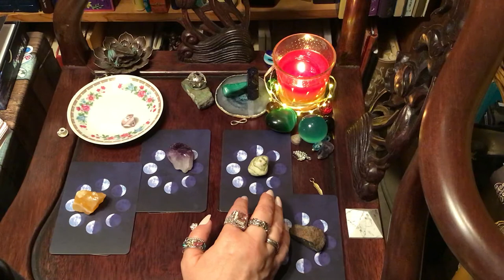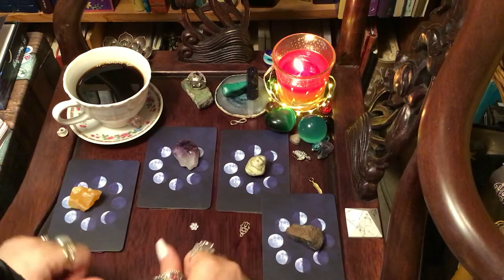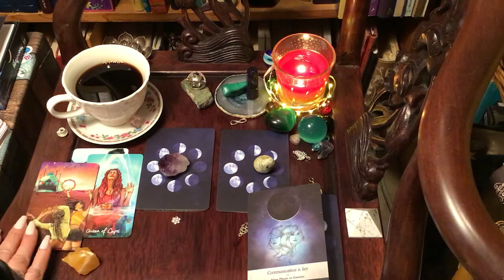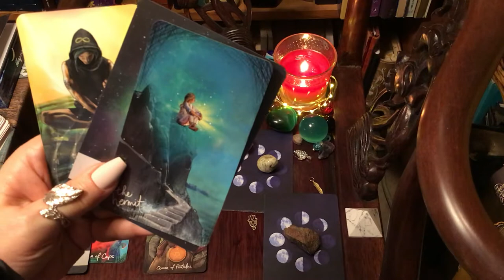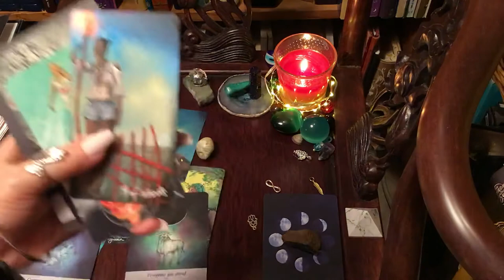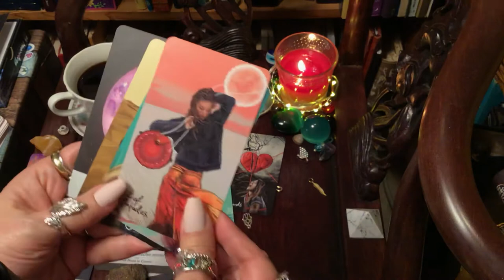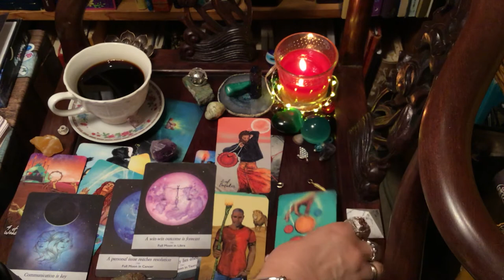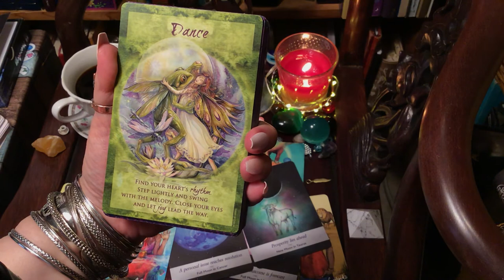Let's Have Fun! Join me for your Tarot Reading, feat Unintentional ASMR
Pile 1  3:45
Pile 2  6:30
Pile 3  9:50
Pile 4  12:55
THEME (CARDS ALL TOGETHER abridged) 15:05
Cards used The Light Seekers Tarot, Moonology Oracle and Magical Times empowerment Cards

Free stuff,
Join me for Lunch Bunch Tarot on my fb most Mondays at lunchtime

GET 3 FREE MIN WITH ME ON KEEN
Do you want a personal reading? Find me at Keen.

by clicking the above link you get 3 free minutes.
Keen is an online service connecting spiritual advisors with clients. I am 2.99 a minute on Keen If you follow the above link. It is a safe way for us to connect and you will get 3 free minutes to start!

 FREE

Do you know what I mean by ASMR? Listen. Autonomous Sensory Meridian Response. You may get chills from hearing the hiss of the fire as I light the candle or as  the tarot cards shuffle, as you listen to my jangling bracelets or there may be a completely different reason your getting goosebumps!

Ask, "What do I need to hear and what thoughts or affirmations do you have to help me in my endeavors? The questioner, You, will pick a card based on the card topper, a feeling or whatever you like. If the card resonates or feels right to you then that is your card. You don't really have to have any feelings toward the cards, you may just pick a card! It's that easy! Or pick them all! You do You my Boo! So, yeah the cards and sayings won’t always resonate and that’s okay. That is why I ask that you take what you can and leave the rest. That odd message that just didn't ring true was for another viewer. In the case that it doesn’t resonate you can choose another video, a different card or you can just come back next time! (be sure to hit that notification bell so you will always know when I have new uploads! and thnx!) I have invoked divine timing so that you can watch any video any time and it still be relative.

My intention is first and foremost to give something of me, a gift, to a tumultuous time in our World today. My intention has only grown and I now strive to give this to as many people as I can. Hope is an important part of survival and I have hope to share. Please help me and my channel grow in order to reach as many people as I can. That means to “like” this video and share it with a friend, hit the subscription button and please come back as often as you wish! I appreciate every visit ;)

I hope this video contained just what you needed to hear. Please do take what resonates with you and leave the rest. And please do not make life altering decisions or choices based on any Video Tarot reading, not even this one.
With love,
Olivia